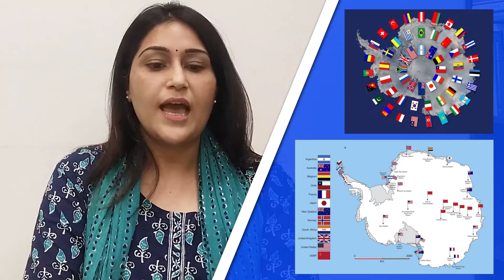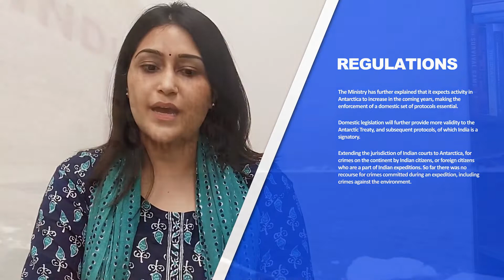Episode 2 | The Pop Up Law Series | The Indian Antarctic Bill, 2022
The Pop Up Law Series is all about breaking down complicated laws into their simplest  forms for you to understand and use in your daily lives. The second episode is on the Indian Antarctic Bill, 2022.